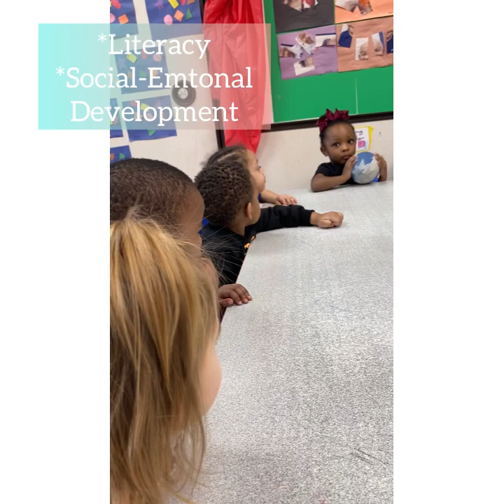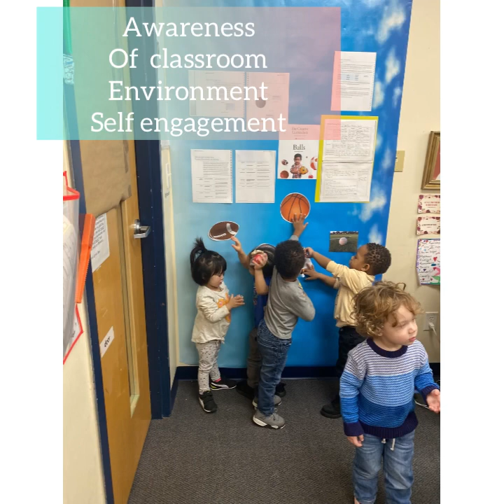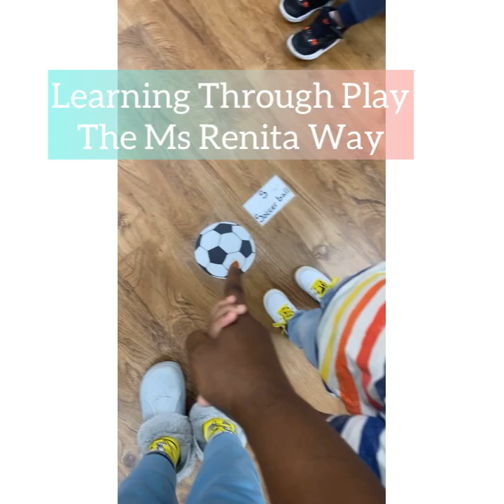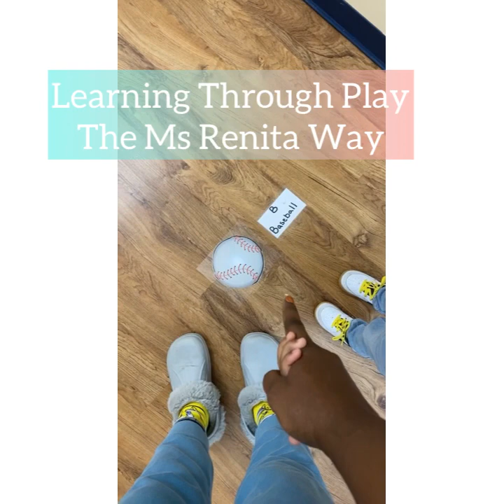Ball Studies and Developmental